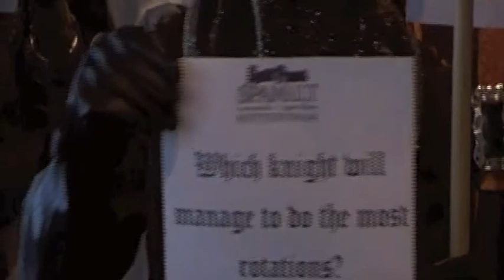Spamalot Christmas Challenge Countdown15mov.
'Knights of olde 'challenge each other in daily tasks as we countdown to Christmas with Spamalot at the New Alexandra Theatre, Birmingham.
Today 's challenge is which Knight  can do the most rotations with out falling over?